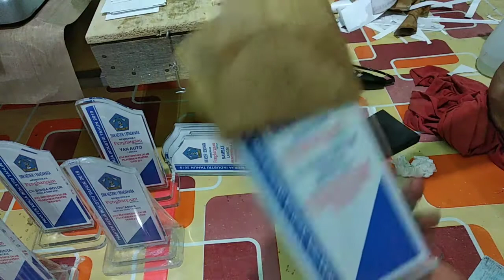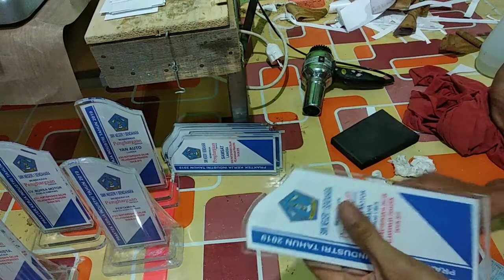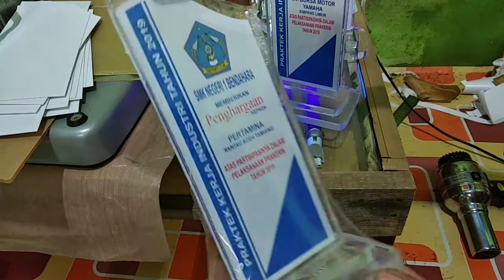BISA DI COBA!!!! PLAKAT TEMPEL BUKAN LASER @PLAKAT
Pembuatan plakat bahan akrilik dan stiker, cara pembuatanya mudah hanya menggunakan stiker di laposi vynil dan ditempelkan ke akrilik tulisan motor sehingga lebih tampak kuat dan hasilnya bagus